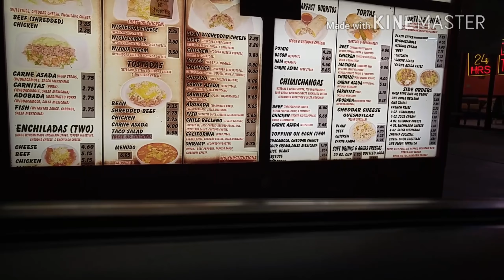Hansa Travels to Detroit. Follow Me! PART 2. Flight Attendant Life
I vlog about my trips and my adventures on the road. My views are strictly my own and do not reflect those of my company.

In todays video you get to come back home to Las Vegas with me. I had a lot of footage and i thought to make this into a 2 parter. Get a little crazy with me, Jammin in the car!

Song: Culture Code feat: Karra - Make Me Move (James Roche Remix)   NCR Release